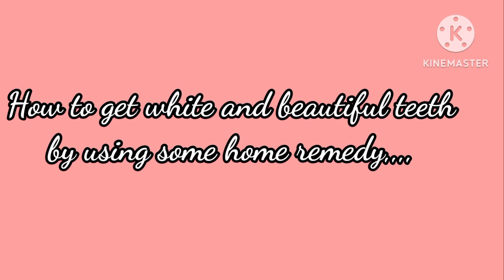ହଳଦିଆ ଦାନ୍ତ କୁ ମୋତି ପରି ଚମକାନ୍ତୁ ମାତ୍ର 1 ମିନିଟ୍ ରେ//Teeth whitening at home//Danta safa odia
How to clean teeth#Teeth cleaning.
Toothpaste
Ginger
Lemon
salt